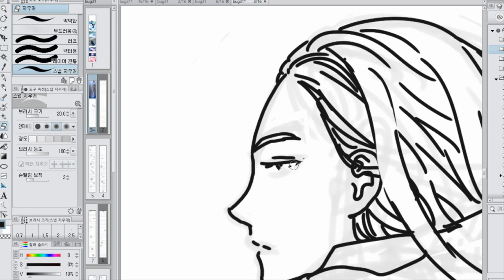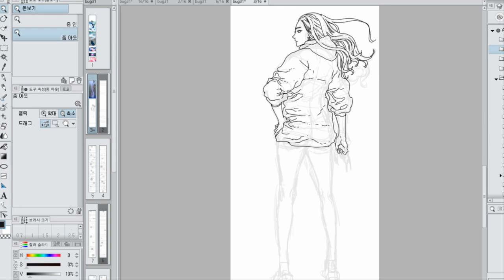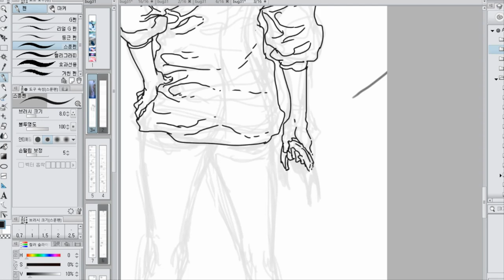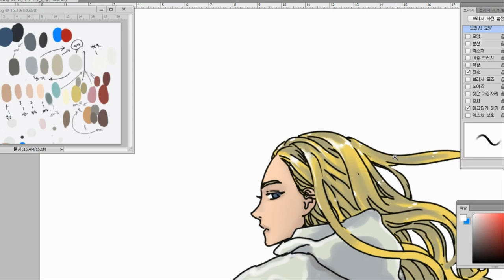bug drawing N coloring 2019 08 06 20 12 28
웹툰 [버그] 캐릭터 크리스탈  펜터치 와 채색작업